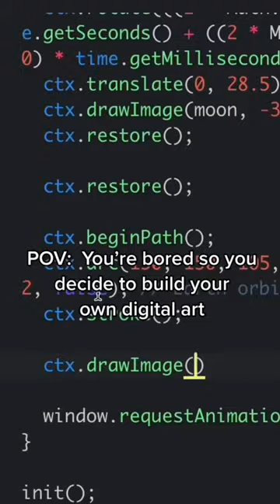Coding Digital ART! Do you like end the result?!